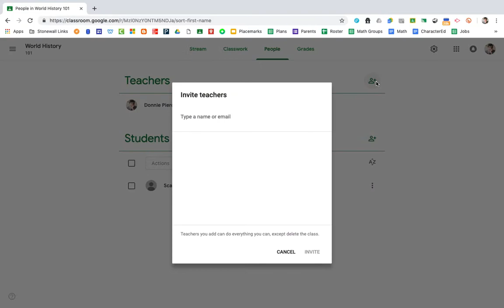Google Classroom: Adding Co-Teachers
- Co-teachers can be anyone you want to give full access to your classroom: a special-ed teacher,  para-educator, an administrator, or a student teacher.
- To add a co-teacher: Navigate to the "People" tab up the top.
- Be careful not to accidentally add a student here by mistake!